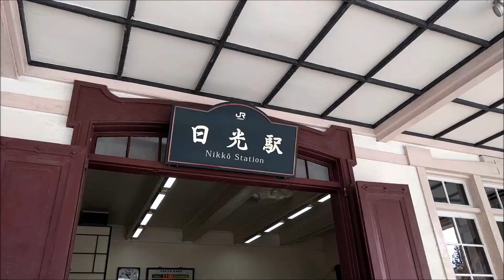１５歳冬、日光１人旅。～Traveling in Nikko～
手ぶれがひどくて、すみません！